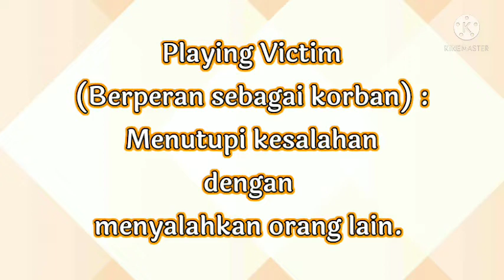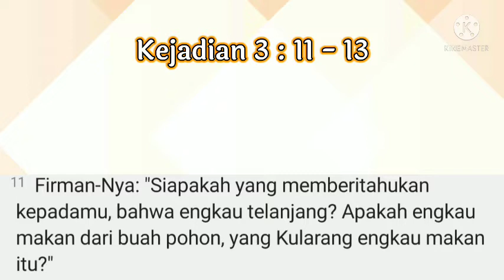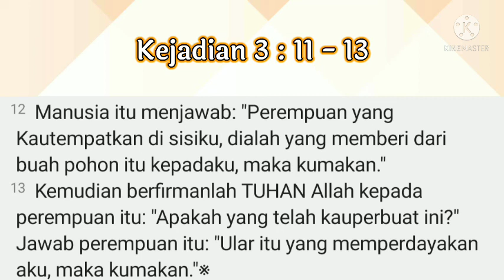SAPAAN FIRMAN | 23 FEBRUARI 2022